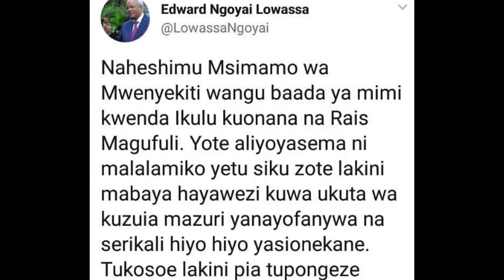Edward Lowassa Amjibu Freeman Mbowe Na Chadema